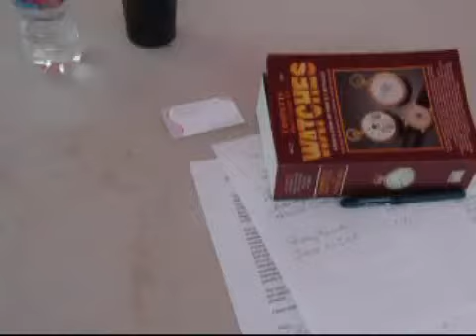Rose Bowl Flea Market_54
Pasadena